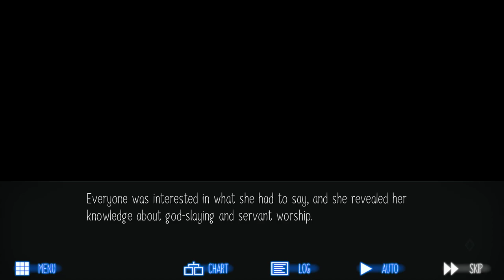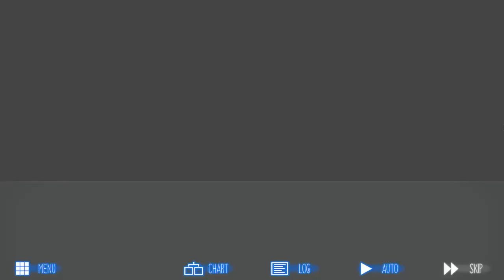Raging Loop #42 - A Formidable Opponent - blind let's play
Yudai makes quite an impression during his first feast and in the discussion afterward.